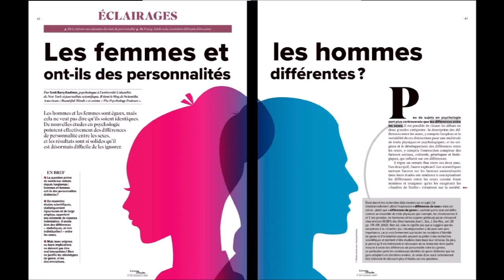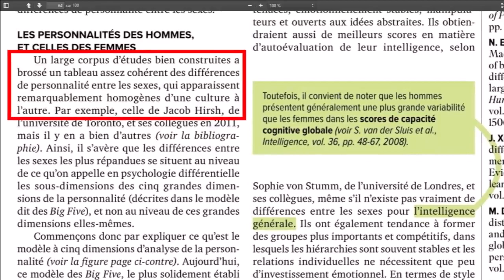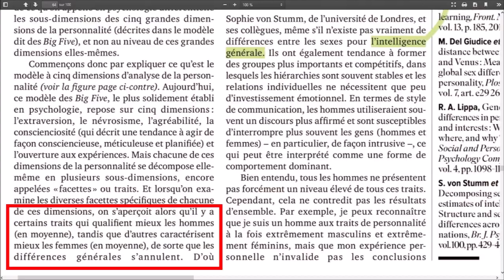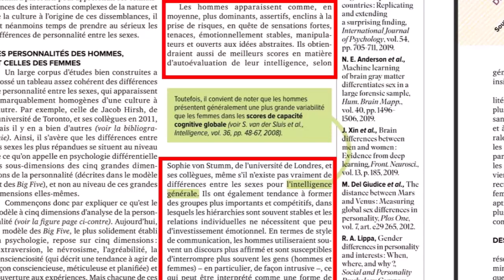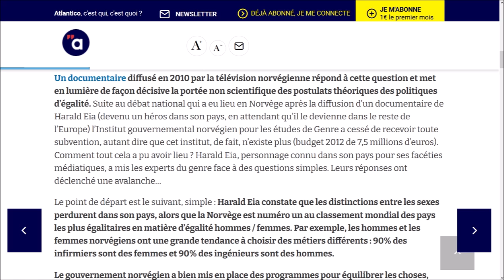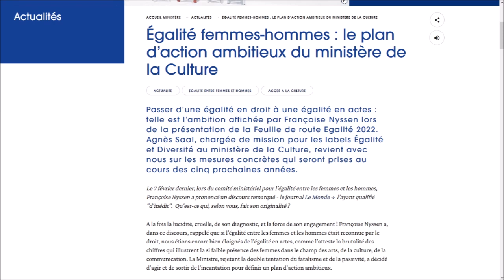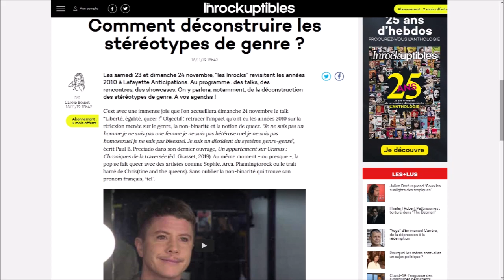LES "STÉRÉOTYPES DE GENRE" SCIENTIFIQUEMENT PROUVÉS !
👍 Si cette vidéo vous a plu, vous pouvez soutenir mon travail. Merci à vous !

De nouvelles études scientifiques viennent confirmer le fait que les hommes et les femmes ont bien des personnalités différentes, et qu'il serait possible d'identifier un cerveau masculin ou féminin grâce à des tests. Or les résultats de ces recherches sont particulièrement intéressants en ce que ces différences se manifestent plus fortement dans des sociétés égalitaires et individualistes... Un étrange paradoxe qui ne plaira pas à la cause féministe. En effet, plus le pouvoir en place s'acharnerait à gommer les particularités inhérentes aux deux sexes, plus le comportement des individus correspondrait aux "stéréotypes de genre" tant décriés.

Quelle conclusion pouvons-nous tirer de tous ces éléments ?

 ____ SOURCES____

- Cerveau et Psycho, "Les hommes et les femmes ont-ils des personnalités différentes ?"

- BBC, "Do men and women have different personalities ?"

- Gender Differences in Personality Across the Ten Aspects of the Big Five

____ CONTACT ____